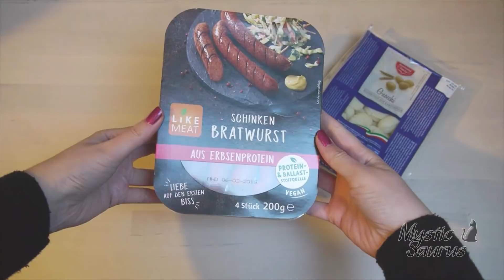ASMR: Hot&Spicy Tomato Gnocchi w/ My Favorite Sausages! ~ Relaxing Eating Sounds [No Talking|V] 😻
Hi my hungry dinosaurs, it's food again! Today I'm having spicy tomato gnocchi with white beans, spinach and my favorite sausages. 😻 It was time for another pan recipe so I decided to make this! This meal is very filling and super delicious. It's packed with lots of protein, carbs and greens. If you don't like hot sauces you can use tomato sauce instead of arrabiata. And I have to repeat myself; these are the best vegan sausages ever for me! :D If you find them in the supermarket, give it a try! ;) Do you guys like gnocchi?